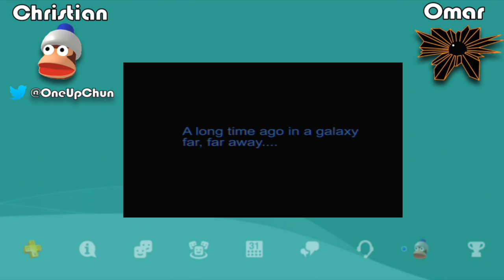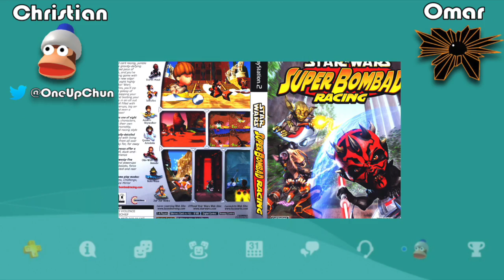Star Wars Battlefront Blowout Bash - PS ProCast EP 8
Star Wars Celebration has come and gone, so lets run down the biggest details on Star Wars Battlefront 2.

PlaystationFollower fills your deepest needs with fresh, and exciting new content on a daily basis!

Source(s)

PlaystatonFollower and Follower Entertainment is an outlet for Destiny News, and Entertainment. PlaystationFollower is not associated with Bungie, Activision, Playstation, and any other respected organization, or business. We do not represent the views or authority, nor have any endorsement of respected companies, or parties.